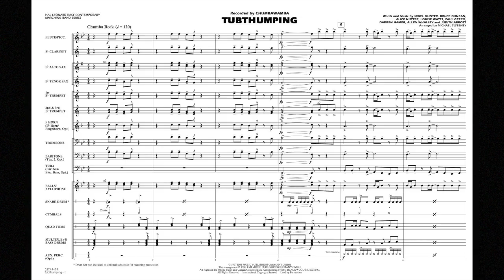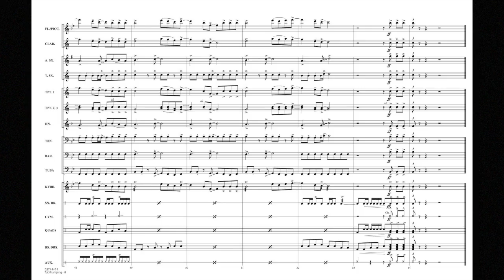Tubthumping arranged by Michael Sweeney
Tubthumping by the popular Chumbawamba will be a welcome addition of Chumba Rock to any middle school marching band.It is the only Tubthumping in print today! Get yours while it's hot!
HL03744473
HL03744474